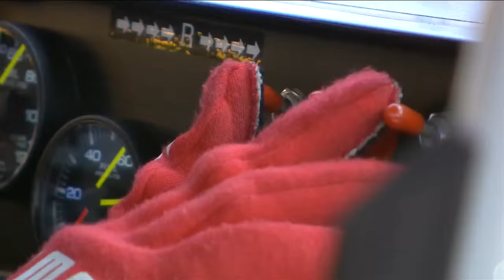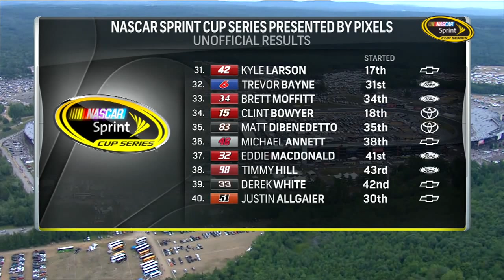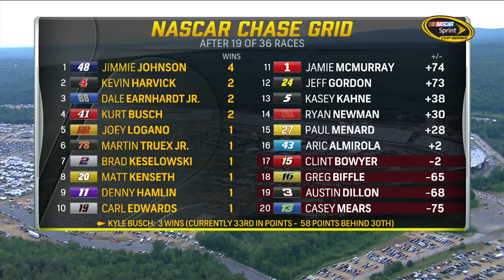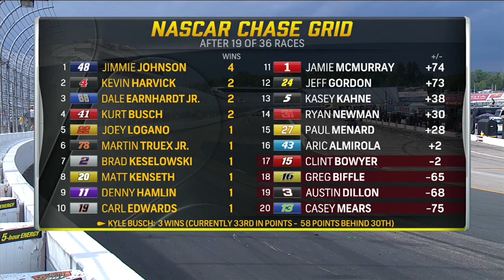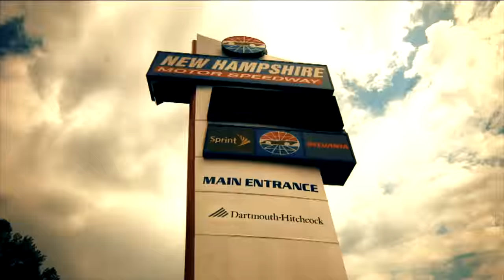NASCAR Sprint Cup Series - Full Race - 5-hour Energy 301 at New Hampshire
Watch the complete race from New Hampshire on July 19, 2015.